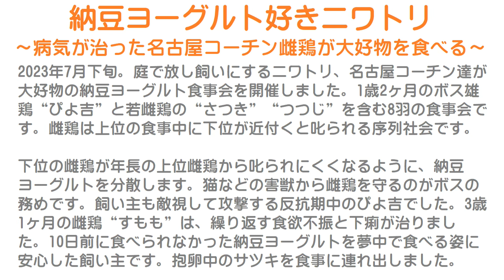納豆ヨーグルト好きニワトリ～食欲不振が治った名古屋コーチン雌鶏が大好物を食べる～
2023年7月下旬。
庭で放し飼いにするニワトリ、名古屋コーチン達が大好物の納豆ヨーグルト食事会を開催しました。
1歳2ヶ月のボス雄鶏“ぴよ吉”と若雌鶏の“さつき”“つつじ”を含む8羽の食事会です。
雌鶏は上位の食事中に下位が近付くと叱られる序列社会です。

下位の雌鶏が年長の上位雌鶏から叱られにくくなるように、納豆ヨーグルトを分散します。
猫などの害獣から雌鶏を守るのがボスの務めです。
飼い主も敵視して攻撃する反抗期中のぴよ吉でした。
3歳1ヶ月の雌鶏“すもも”は、繰り返す食欲不振と下痢が治りました。
10日前に食べられなかった納豆ヨーグルトを夢中で食べる姿に安心した飼い主です。
抱卵中のサツキを食事に連れ出しました。